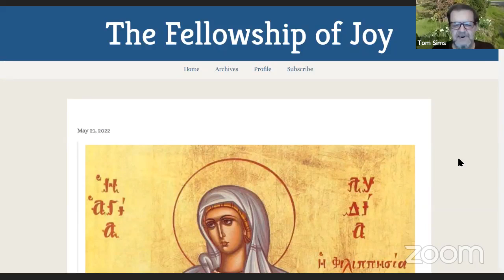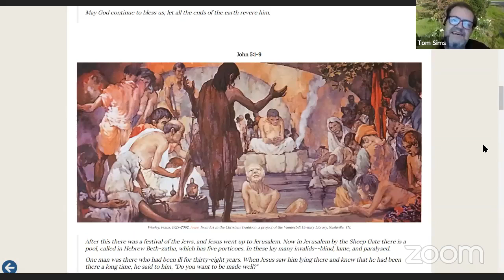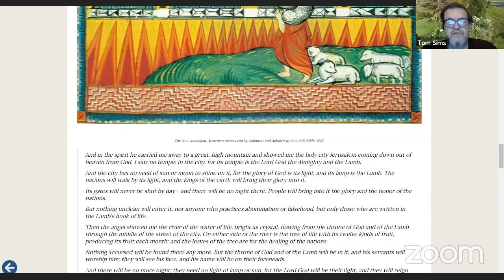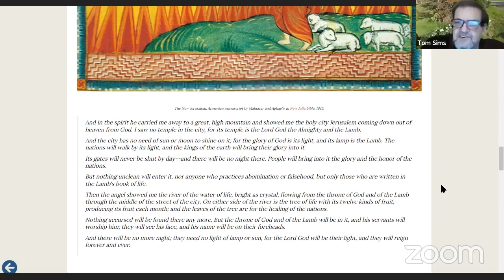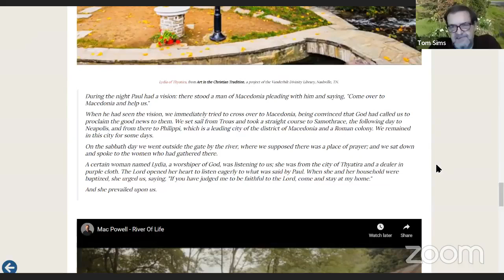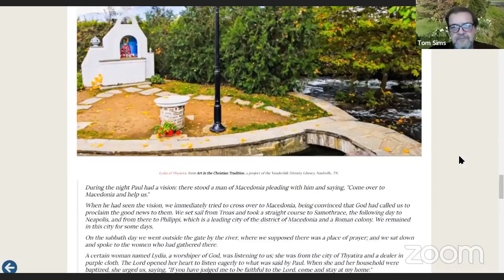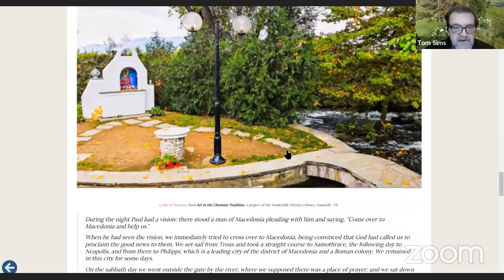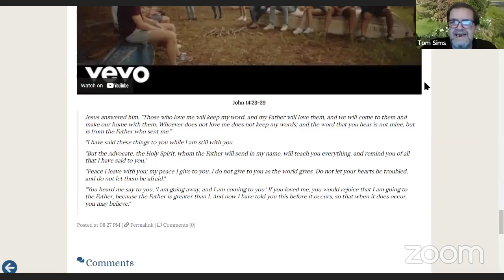Help in Purple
Sermon from Acts 5